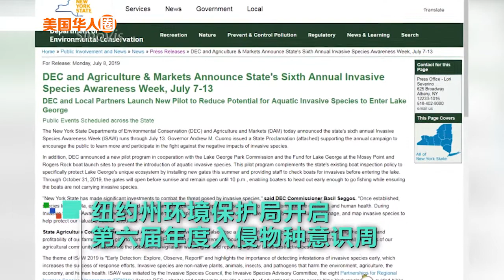纽约环境保护局急寻大闸蟹 你看到过吗？【美国华人圈】